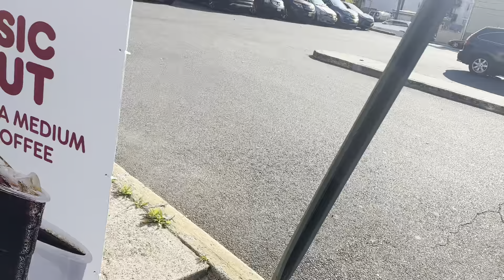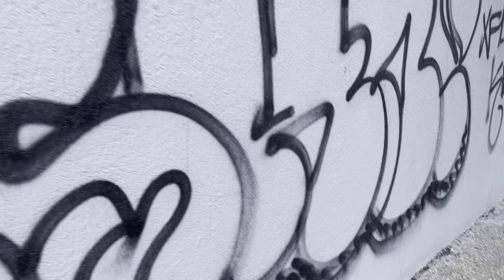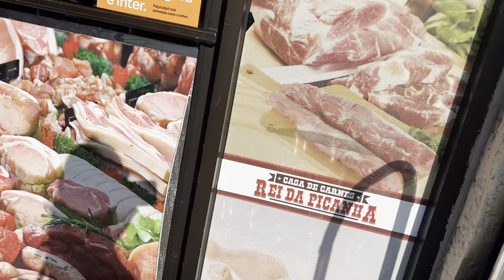26 de maio de 2023